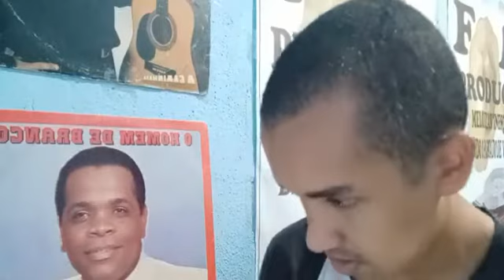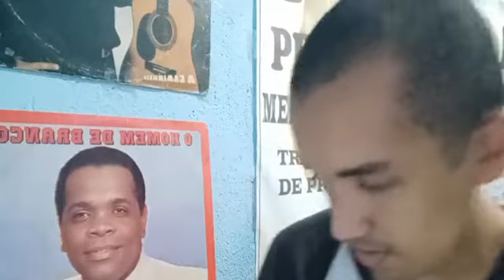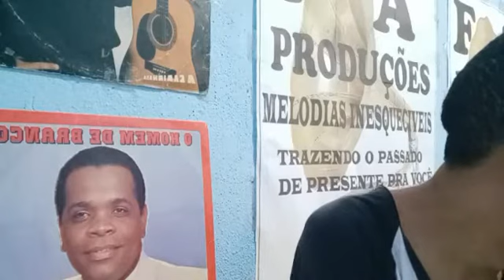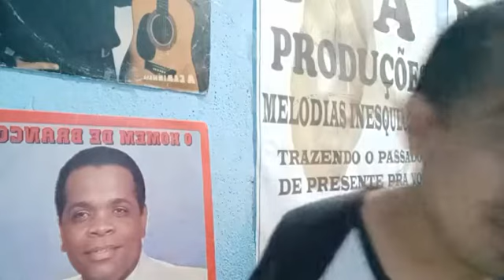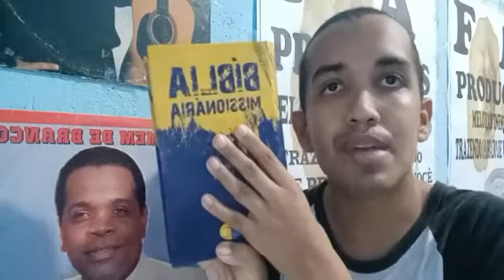MOMENTO DO CLAMOR 19/03/2022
APRESENTAÇÃO E COORDENAÇÃO GERAL FERNANDO AYRES QUARTO DIA DA NOSSA CAMPANHA DE ORAÇÃO VALE A PENA RENOVAR NOSSAS FORÇAS NO SENHOR EM FAVOR DA NOSSA QUERIDA CANTORA MARTA MENEZES TEMA DA NOSSA CAMPANHÃ ISAÍAS 40;31 TEMA DE HOJE 5 PASSOS QUE NÓS DEVEMOS SER RENOVADOS PELO SENHOR